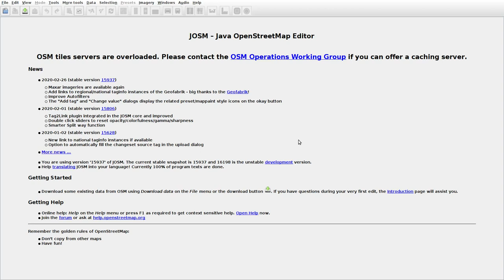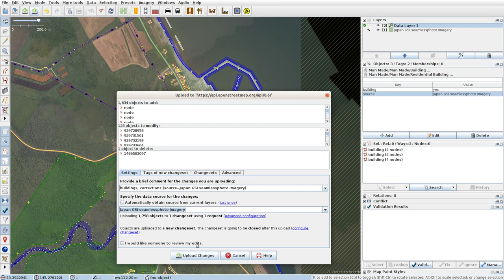JOSMrec0321 2020 03 23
Japan. Hokkaido. Honbetsukai. Tracing buildings (mainly) in JOSM for openstreetmap.